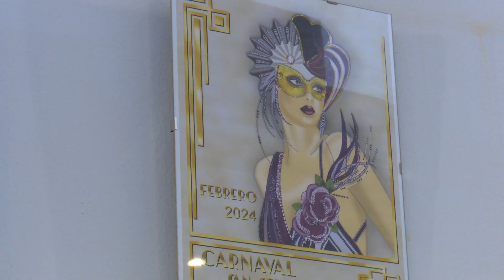Ya se pueden ver los carteles de Carnaval de las personas mayores de San Sebastián de los Reyes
Los trabajos de los participantes en el “I Concurso de Carteles de Carnaval para Personas Mayores” de San Sebastián de los Reyes ya se pueden disfrutar en el Centro Municipal Gloria Fuertes.

Desde el pasado lunes 12 de febrero hasta el 7 de marzo, el arte de este sector de la población brilla en las estampas coloridas que lucen en la entrada del edificio. Máscaras, disfraces e iconografía propia de estas fechas engalanan este punto de encuentro donde no cesan las actividades de la Delegación de Personas Mayores. Y que no falte nadie…